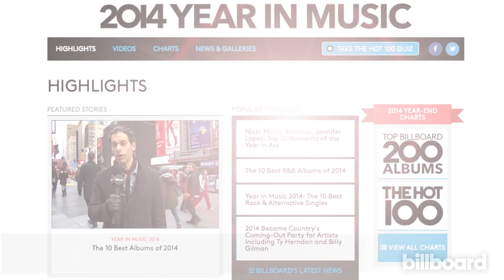Billboard POP Quiz: Best of 2014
Watch the new "Billboard POP Quiz", best of 2014 episode.